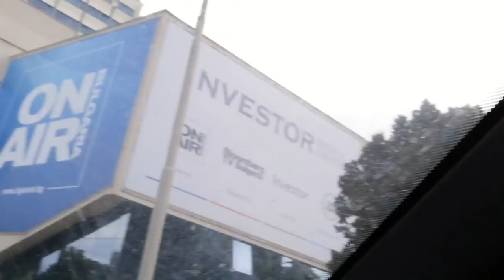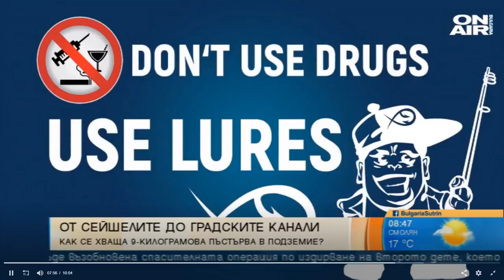НА ЖИВО В ТЕЛЕВИЗИЯ BULGARIA ON AIR за риболова от каналите на НДК до Сейшелските острови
Получихме покана да участваме в сутрешния блок на BULGARIA ON AIR и приехме :)

Получи се готино интервю заслужава си да го видите! Темите са риболов в градска среда, морски риболов, риболов на пъстърва, риболов на хищни риби! Има ли място риболова сред младите и т.н.

Taкъмите, които ползвам са:
► ВЪДИЦИ: